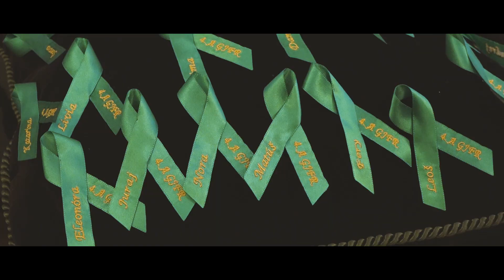Stužková slávnosť - 4. A GJFR 2018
Videoklip zo stužkovej slávnosti 4. A triedy GJFR.
Kamera: Ján Zoričák, Martin Bagar
Strih: Ján Zoričák
Vyrobilo: Golden Star Video